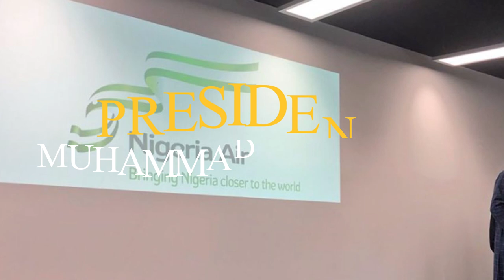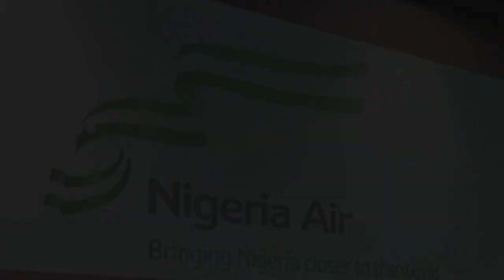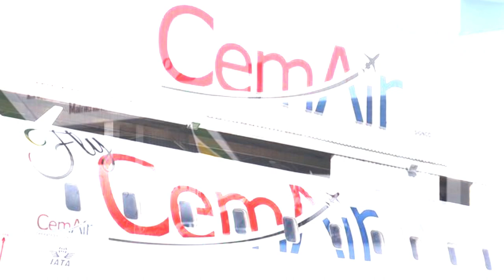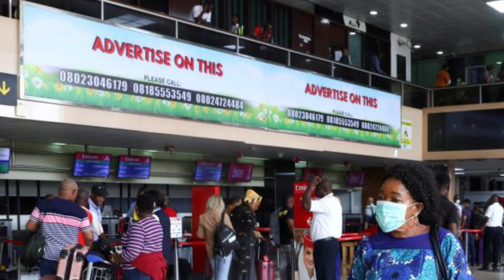Ethiopian Airlines To Assist In The Launch of Nigeria's New National Airline...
Get ready to discover the inside story of how Ethiopian Airlines is taking the lead in launching Nigeria's new national carrier. Join us as we take an in-depth look at the steps being taken to make this ambitious project a reality. From the team behind the launch, to the latest developments and future plans, this video has everything you need to know about the exciting new venture. Don't miss out on the opportunity to be a part of this historic moment in aviation history. Tune in now!